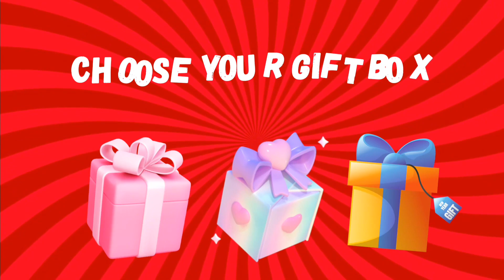Choose your gift box 🎁💝✨️🤮, 3 gift box challenge, Pink, Gold & Rainbow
Welcome to our Choose Your Gift Box YouTube quiz! 🎉🎁 Are you ready to discover the perfect surprise for yourself or a loved one? Take our fun quiz to uncover the ideal gift box tailored just for you! From luxury treats to cozy essentials, there's something for everyone. Join the excitement and see what surprises await inside each box! Let's spread joy and happiness together! ✨